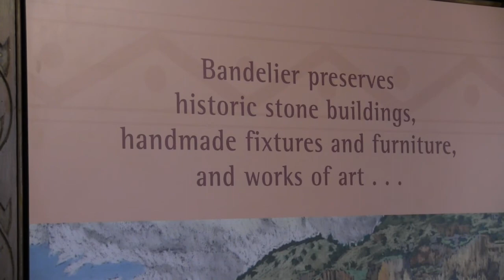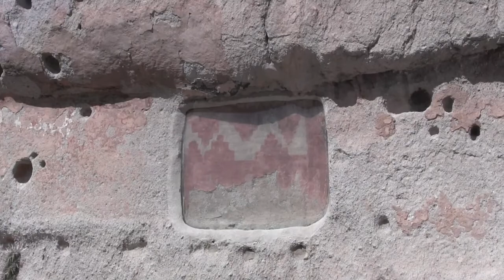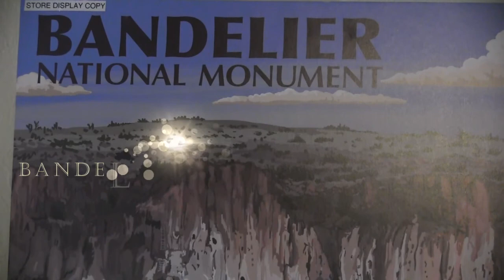BANDILIER NATIONAL MONUMENT FALL 2017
Cliff Dwellings at Bandelier National Monument